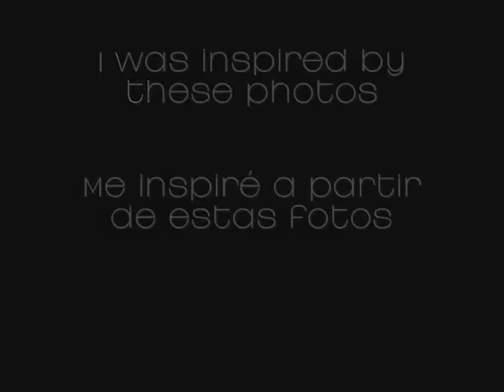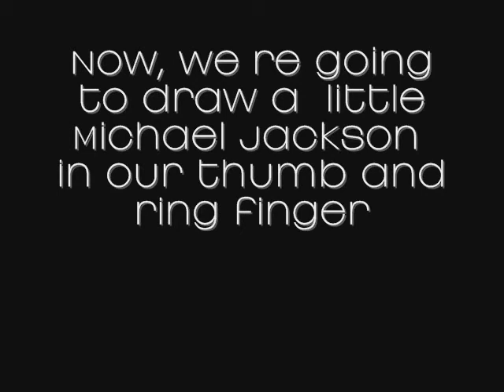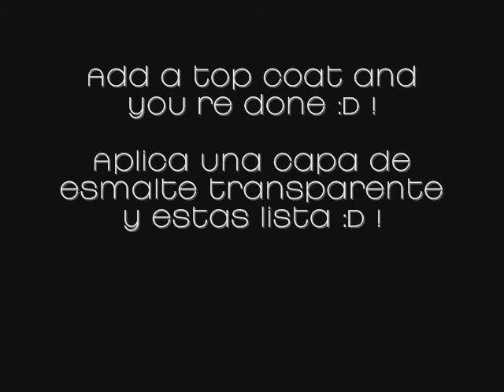Michael Jackson Inspired Nail Design